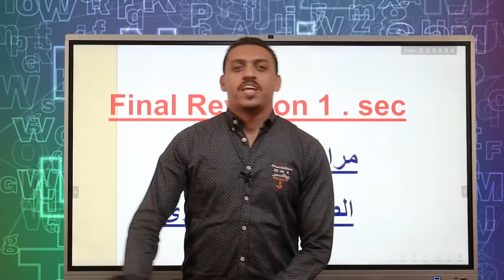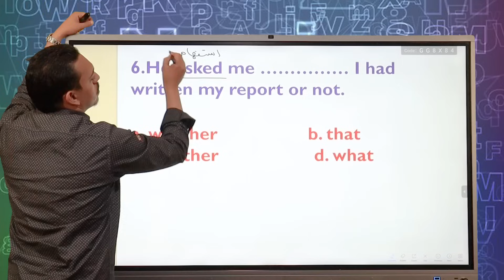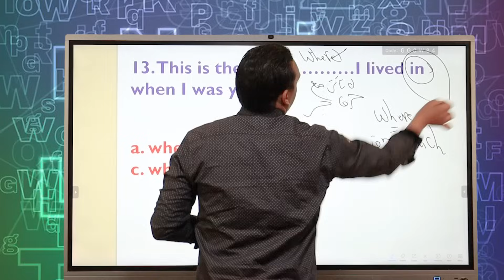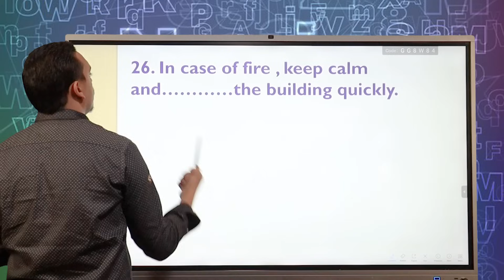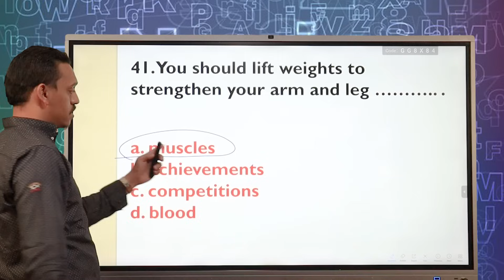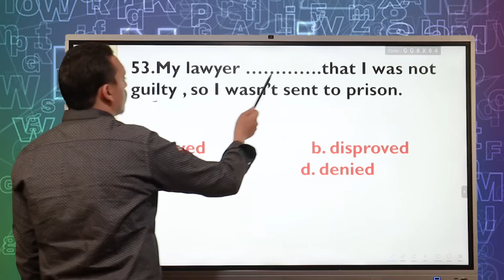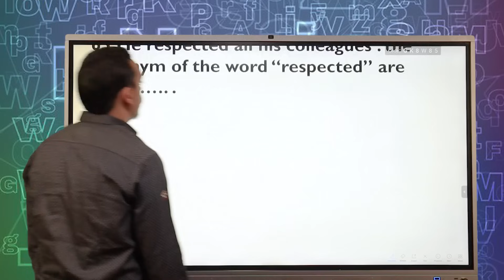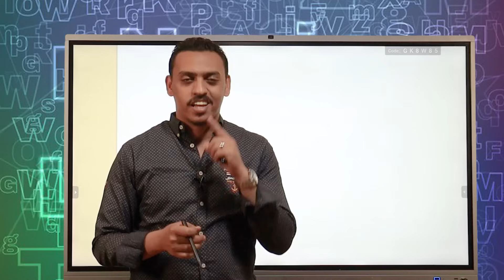Final Revision 1. Sec ❤️ المراجعة النهائية الصف الاول الثانوي